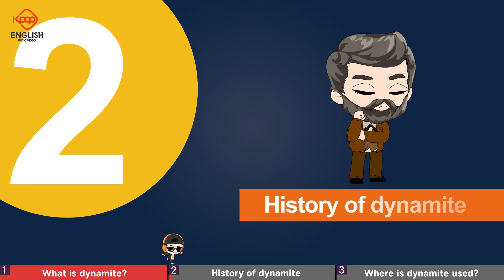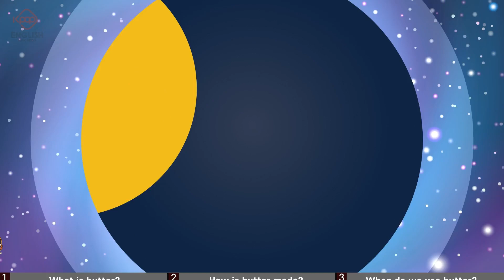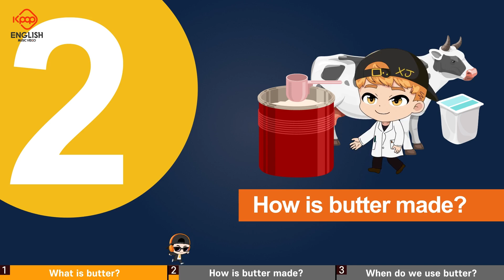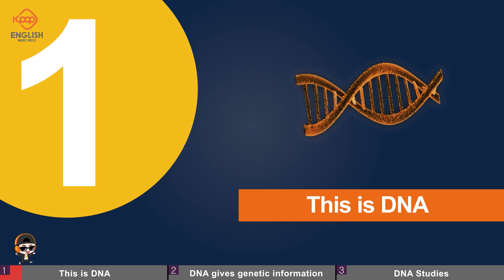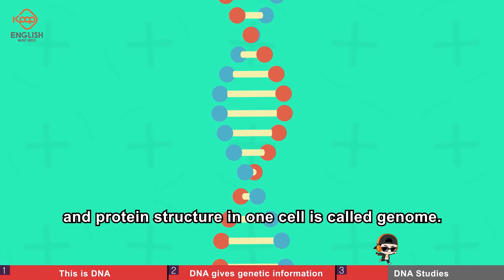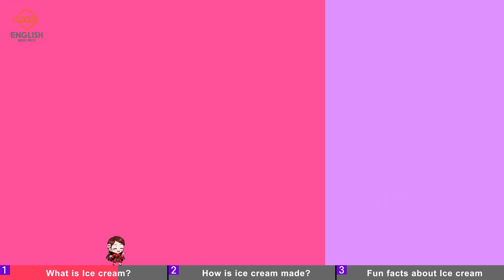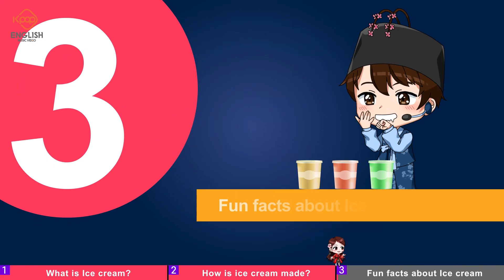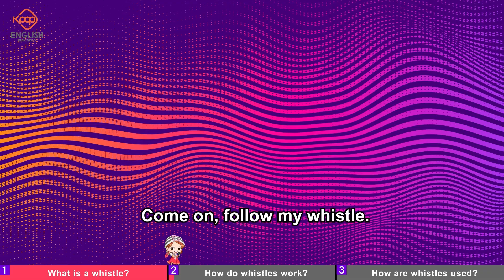Kpop Star Songs for Science | Cartoon for Learning Science | English Language | Educational Kpop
Learn Science facts in Daily Life. This is very helpful for young people and individuals who are interested in Science, Kpop Music and beginner-stage English Learners.

Hello, this is Kpop English.
We produce all textbooks around the world in K-pop. Hope we provide useful information.
"Kpop Star Songs for Science" English.
This helps your Whistle Information and English Skills with addictive melody.
Let's sing along for Whistle with K-POP friends!